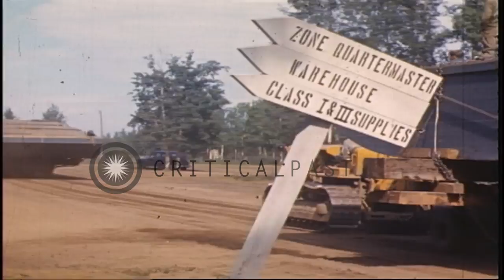Barges being taken to a riverside on trucks and bulldozers during the Canol Proje...HD Stock Footage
Barges being taken to a riverside on trucks and bulldozers during the Canol Project in Canada during World War II.

The Canol Project in Canada during World War II. A truck on a road carrying barges. A bulldozer tows another barge. A sign board reads 'Zone Quartermaster Warehouse, Class I and III Supplies'. The bulldozer clear dirt over logs laid across a section of the road. An African American soldier of the 388th General Service Regiment cutting a wooden log with an ax. The barge is transported across the road and lowered into a river with the help of a slide. Location: Canada. Date:  1943.

57,000+ broadcast-quality historic clips for immediate download.